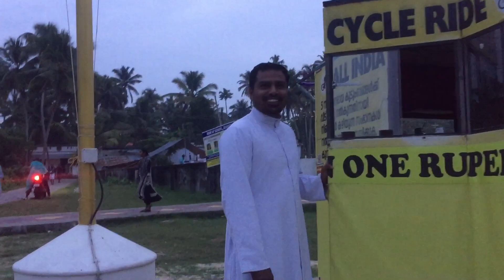ചതുപ്പിലേക്കു താണുകൊണ്ടിരിക്കുന്ന പള്ളി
ആരും വീഡിയോ കാണുന്നില്ലല്ലോ പിന്നെ എന്ത് പറയാനാ രണ്ടുവർഷമായി ഞങ്ങൾക്ക് വേണ്ടി അല്ലാത്ത ഈ കഷ്ടപ്പാട് തുടങ്ങിയിട്ട് കഷ്ടപ്പാടിനെ മാനിച്ചുകൊണ്ട് നിങ്ങൾക്ക് നിങ്ങളുടെ ഒരു മിനിറ്റ് എങ്കിലും ഞങ്ങൾക്ക് തന്നൂടെ നമ്മുടെ യൂട്യൂബ ഒന്ന് കണ്ടു സപ്പോർട്ട് ചെയ്തു കൂടെ.